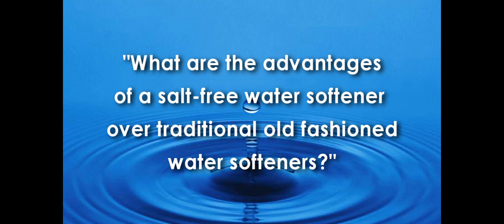Salt free water softners - minimum maintenance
"What are advantages of a salt free water softener?"

RD Allen answers this question in this short interview.  Watch the other videos in this series to quickly learn
the answers to the most common questions asked about whole house water filters, POU water filters, water softeners and water conditioning.